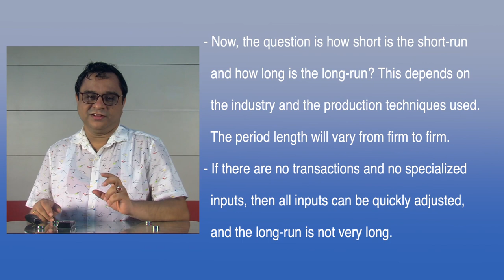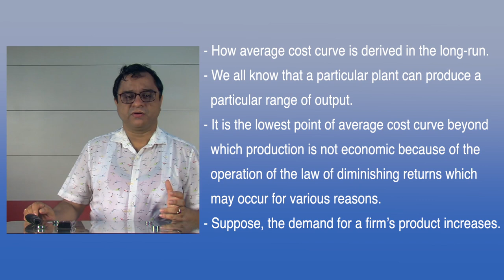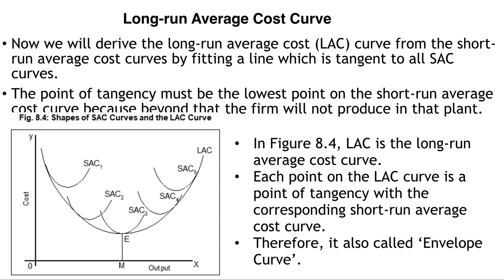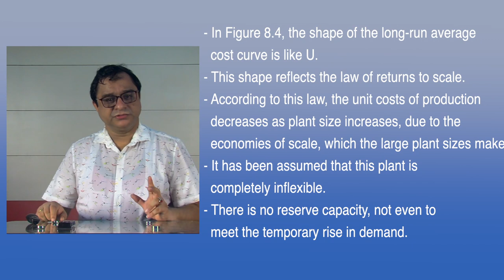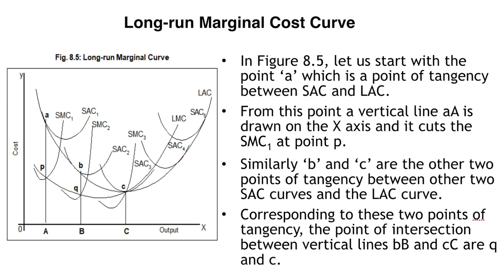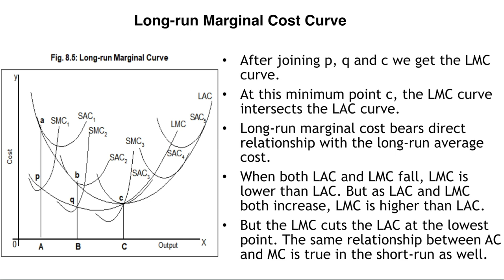BA, 1st Sem Course:Introduction to Economic Theory, Unit-8, Cost of Production and Cost CurvesPart-3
Presented by Dr. Bhaskar Sarma, Surya Kumar Bhuyan School of Social Sciences, KKHSOU. Edited by H. Mout.